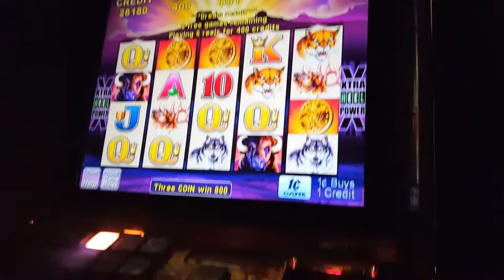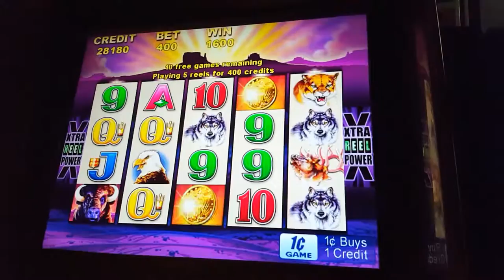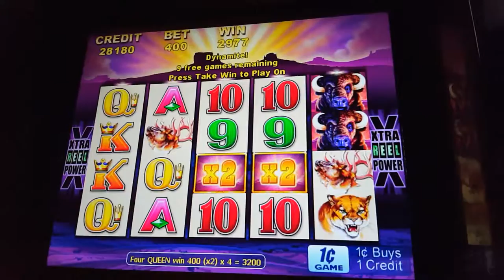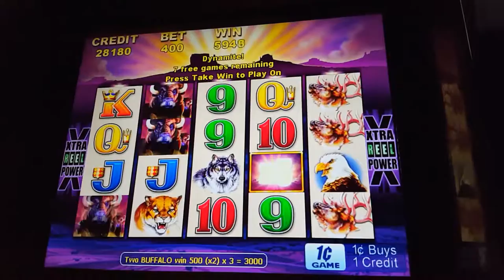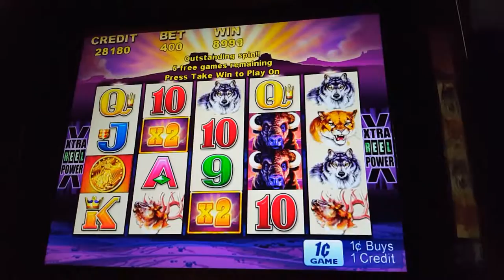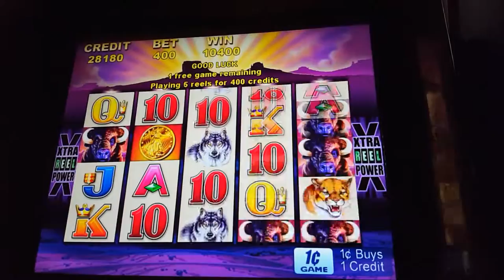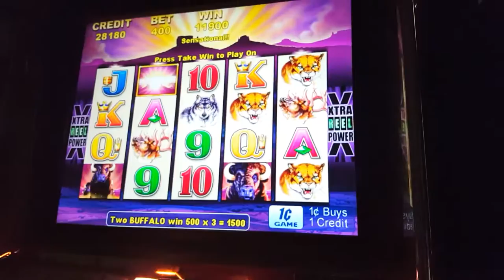ARISTOCRAT BUFFALO SLOT BONUS ROUND FUN WIN